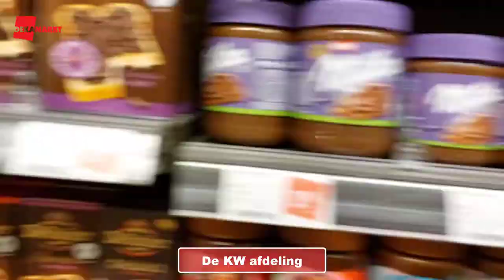Beste DEKAMARKT; stem op Ugchelen!!!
Winkelwedstrijd beste DEKAMARKT, Ugchelen in de race!!
Met passie presenteren wij jullie DEKAMARKT Ugchelen, het is een super mooie winkel.
Wij hebben een geweldig team waarmee wij elke dag een feestje bouwen in onze winkel voor onze klanten. Wij maken het verschil door onze aanspreekcultuur en door onze video boodschappen, iedereen weet wat er verwacht wordt. Uiterst attent handelen, het verzorgen van onze vakken en gaan voor kwaliteit is onze drive elke dag. Wij zijn trots op onze winkel en ook trots dat we in de Finale zitten. Stem op ons lieve Collega's!!! Alvast heel erg bedankt!